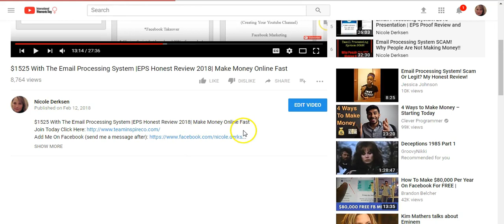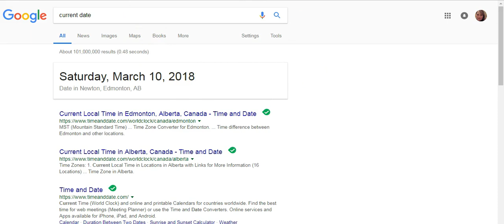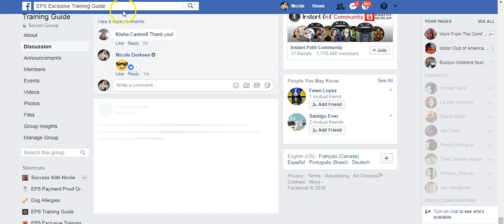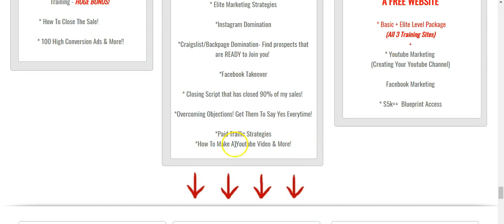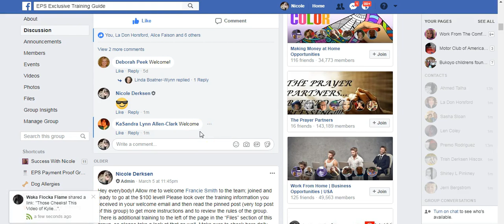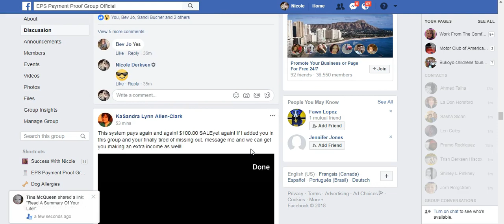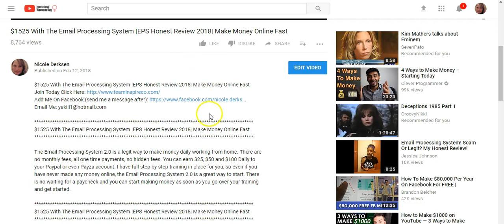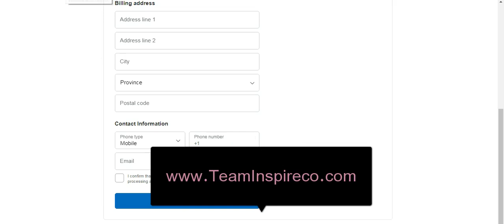Email Processing System 2018 Tutorial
What is Email Processing? The Email Processing System opened its doors in 2010 and since then they have helped thousand upon thousand of families create financial freedom!

Email Processing has truly changed my life! I believe it's one of the fastest way a complete newbie can start making online fast, especially in 2017 & 2018!

Can somebody with no skills join Email Processing and still create great results? Yes they can! If you can follow step by step instructions you can make money with this simple money making online opportunity! If you want to earn cash online fast in 2017, all you need is internet connection and a laptop and start creating extra cash from the comfort of your own home.

What will you be doing with Email Processing? You will be copying and pasting pre written ads on Social Media. When somebody responds to your ad and joins your team, you get paid 100% commission!

Every month I am able to generate over $2,000 per month, working 2-3 hrs per day, 4 days a week!

Are you ready to change your life with Email Processing?

You can earn $25, $50 and $100 Daily to your Paypal or even Payza account. I have full step by step training in place for you, so even if you have never made any money online, the Email Processing System 2.0 is a great way to start. There is no waiting for a paycheck and you can start making money as soon as you go over your training and get started.

With the Email Processing System 2.0 you receive Bonus training that the original EPS or Email Processing System does not offer. The original EPS or Email Processing System only gives you access to the EPS back office with a simple booklet and that is it. With EPS 2.0 you can now earn higher commissions, and learn how to have a successful business from home. Full support and tons of training included. What do you get when you join today?

- Training site with step by step video tutorials (each level has it's own training site) and if you start at the higher levels, you can access to all 2 or 3 training sites
- Access to my Facebook training and support group with Extra Bonus training video tutorials and extra document files with extra training.
- Added to our proof group so you can show proof to others until you make your own
- Added to our team chat where again your not left alone and can ask questions 24/7
- Of course my one on one training to answer your questions and help you each step of the way
- Soo much more! I am adding in new training all the time to the group and to my training sites!